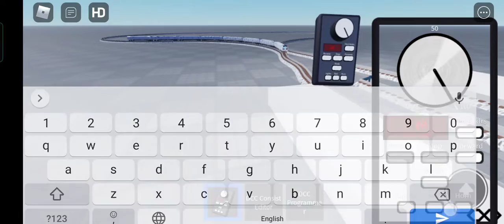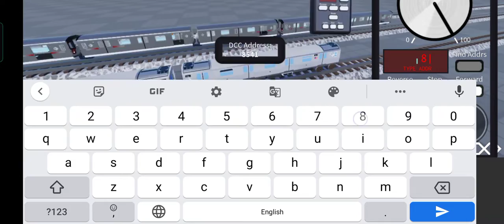race mta vs us metro